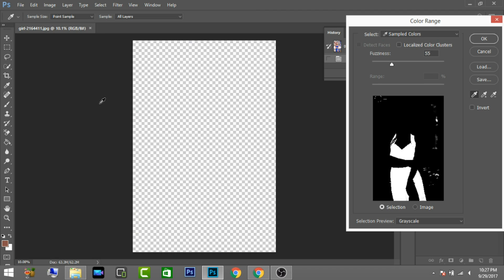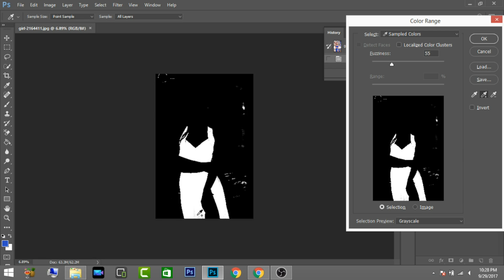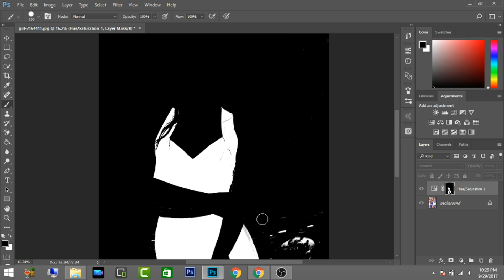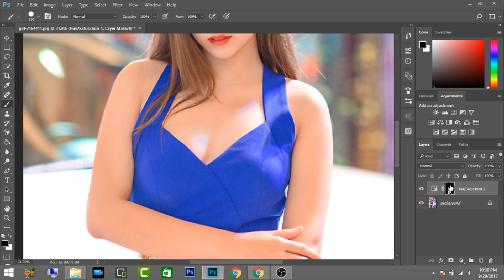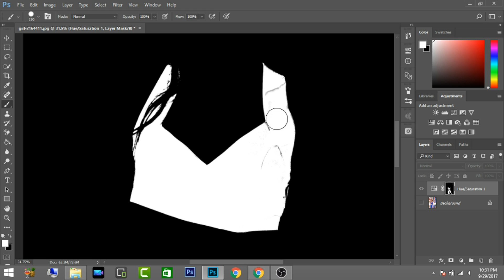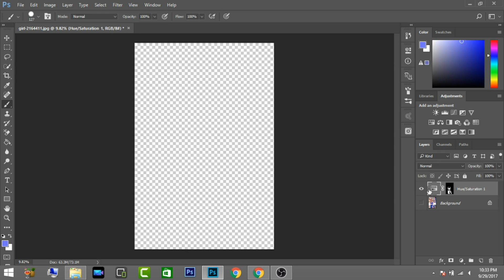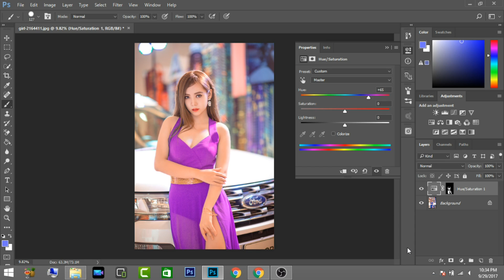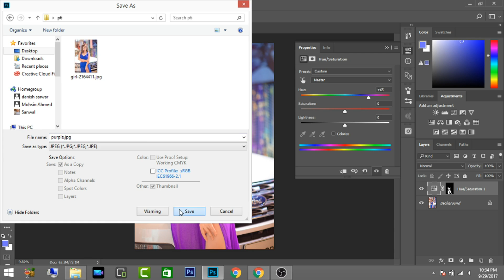Photoshop replace or change different colors of dress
In this tutorial we will see how to Photoshop replace or change different colors of dress or any object just by simple steps.
How to turn your SIGNATURE into a DIGITAL SIGNATURE and WATERMARK in PHOTOSHOP by Picky Pix

Oil paint in photoshop | photoshop cs6 tutorials 2017